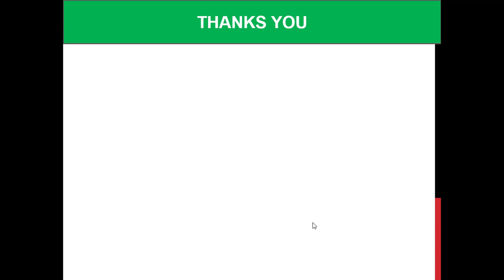មេរៀនទី១៧ ការសន្ទនា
រៀនភាសាជប៉ុនឥតគិតថ្លៃ
សូមជួយចែករំលែក